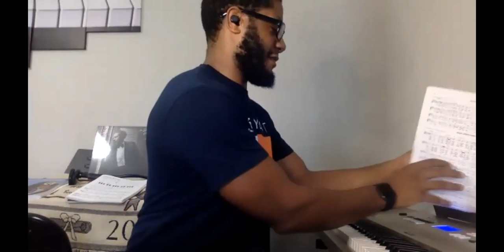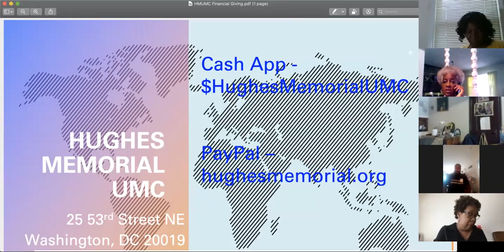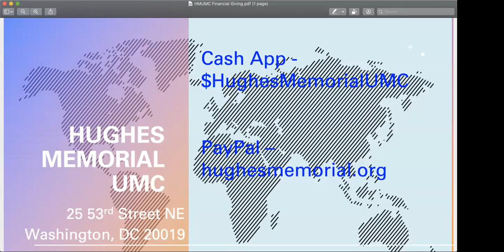Lessons from Big Mama's Kitchen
Min. Nila Curry